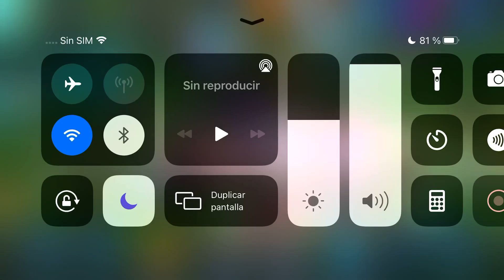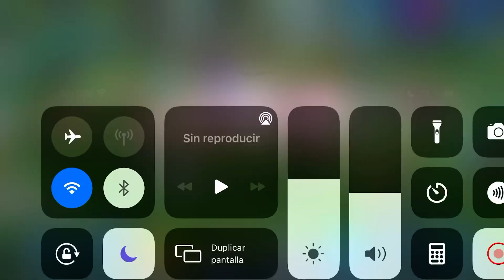CAVERNA DE LA MEGAMUTACIÓN - Nivel EXTRA | Let's Play Slug It Out 2 (1080p 60fps)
En este vídeo estaremos jugando al completo todos los capítulos de la Caverna de Megamutación.